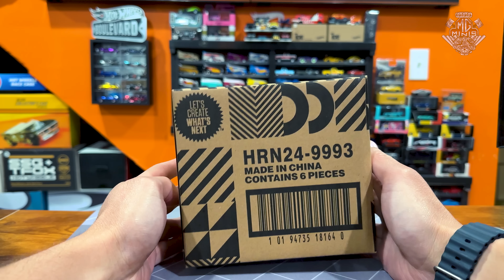OS HOT WHEELS QUE VOCÊ NAO PERDERÁ DINHEIRO 💰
Att,
Mg